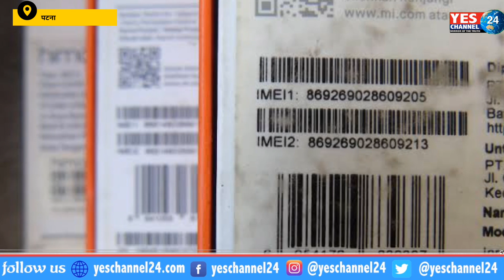CEIR और IMEI की मार से फोन चोरो का धंधा ठप